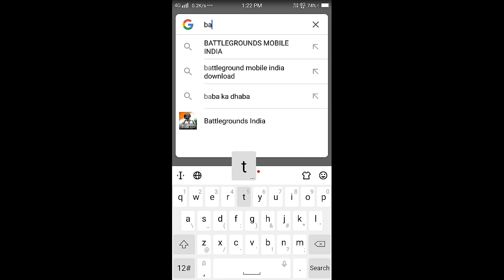EARLY ACCESS :- BATTLEGROUNDS MOBILE INDIA || HOW TO DOWNLOAD EARLY ACCESS || Blast Legend